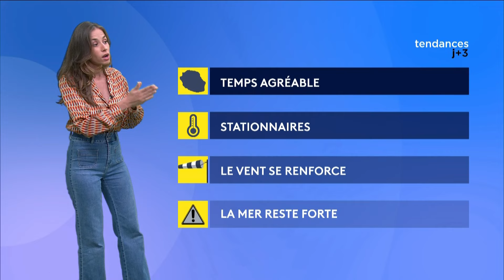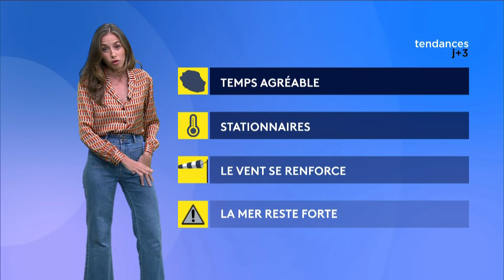Léa Euphrosine - Vendredi 16 Août 2024